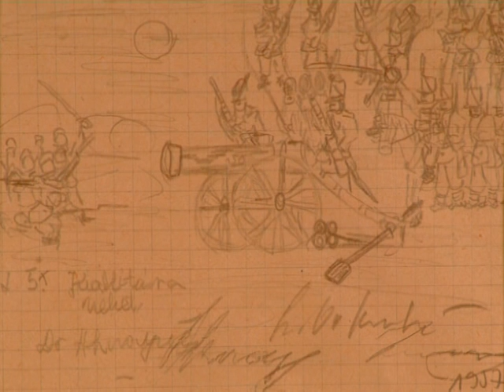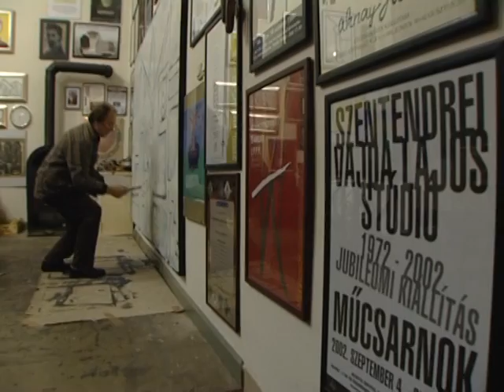Aknay János - Két világ közt (teljes film)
Ha a földi élet értelmét keressük, azt önmagában nem tekinthetjük, hisz ahhoz szükséges egy külső, objektív látásmód, mely utat mutat és eligazít. Aknay János festőművész égi hírnökök, követek és földi szentek találkozásait jeleníti meg angyalábrázolásain. A festő, aki nem akarja -- vagy nem tudja -- elhagyni az ember felfelé tekintését, a világi hírektől elszakadva a szakrálisat, a szentet és ebből következően a valós érzelmeket közvetíti. Egy olyan világba kalauzol minket, melyben a fájdalom, törődés, lágyság, az érzelmek tiszta megjelentetése nem délibáb, hanem a szeretet által megvalósuló élet.

rendező: Balogh Ernő
operatőr: Halper János, Halper Simon
vágó: Franta Péte

Experiment Produkciós és Szolgáltató Iroda és a Z-film közös produkciója